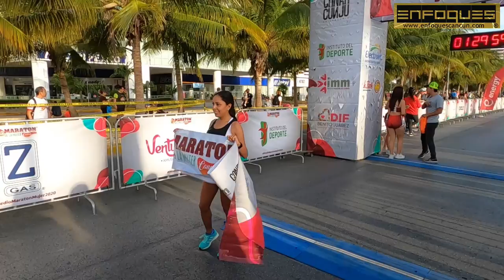Medio Maraton de la Mujer 2020 tomas de punteras y llegadas a meta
Los mejores momentos del Medio Maraton de la Mujer 2020 tomas de punteras y llegadas a meta